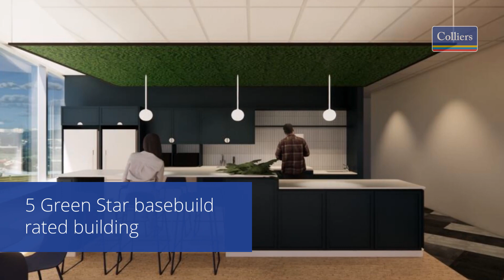6-8 Munroe Lane | Auckland Council Portfolio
Introducing the newest addition to Albany's thriving business district - the state-of-the-art building located at 6-8 Munroe Lane. This development presents a unique opportunity to sub-lease 2,844 sqm of premium brand new fitted office space on Level 5, with completion scheduled for December 2023. Offering the latest generation new fit-out, this building boasts exceptional sustainability with 5-star Greenstar and 5-star NABERS ratings.

With all these amenities and more, don't miss your chance to secure your spot at 6-8 Munroe Lane.